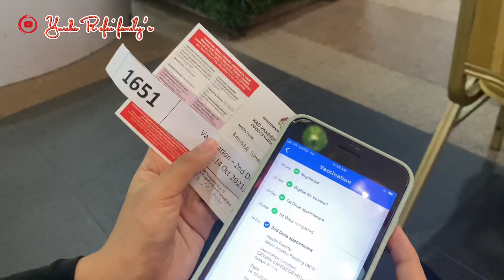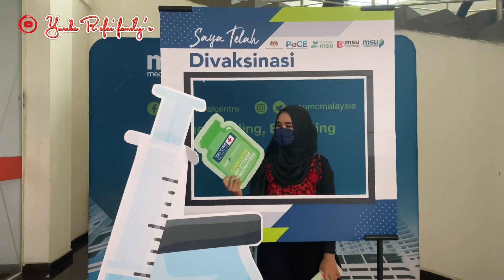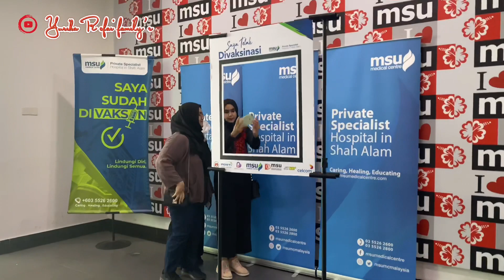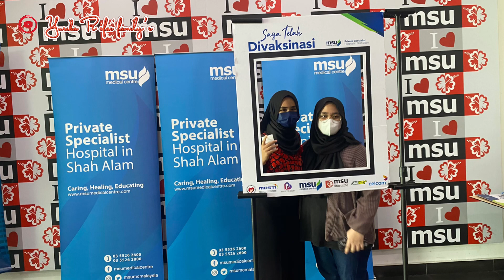MENGANTAR KABISHA MENJALANI VAKSIN PFIZER DOS KE-2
Hallo assallamu’alaikum jumpa lagi dengan sis rika disini.. kali ini sis nak sharing kepada sahabat semua pengalaman sis mengantar kabisha menjalani vaksin pfizer dos ke 2.. di tempat yang sama.. sewaktu mengambil vaksin dos pertama..